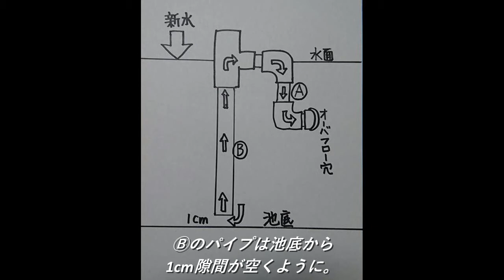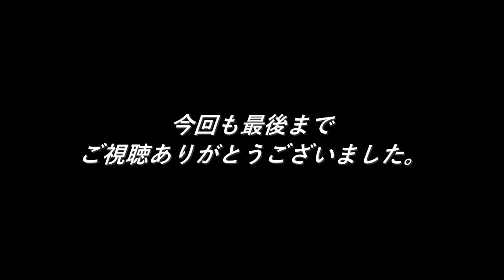DIYメダカ小屋・飼育日記③「オーバーフローを底水排水にすれば給水しながら給餌が可能！浮いたエサも流れ出ません！！」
★専用チャンネル「めだか飼育日記」新設しました。
　新しい投稿はこちらでご覧になれます。

我が家のメダカ小屋の水槽の
オーバーフローシステムは
底水排水式です。
上水より底水の方が
痛んでいると言われていますので
このシステムを採用しております。
また表面水を排水する方法ではないので
浮いたエサも流れ出ることはありません。
新水を給水しながら餌やりが出来ます。